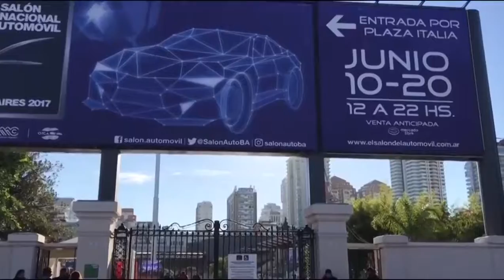Destaques do Salão do automóvel de buenos Aires 2017